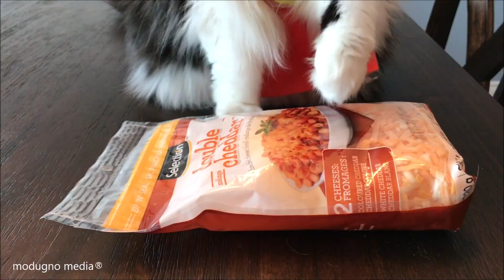How to make Tiny Tuna Cakes (for cats)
No birthday is complete without a little cake! Oreo gets spoiled with our Tiny Tuna cakes, purrfect for sharing!

Recipe:
1 can of low sodium flaked *tuna in water
1/4 cup of all purpose flour
1/4 cup of grated cheddar cheese
1 egg
Olive Oil (or you can use a non-stick cooking spray)

Method:
(Makes about 10 mini muffins) Preheat the oven to 350 degrees (F). Drain the tuna and add it to a mixing bowl with the flour, cheese and egg. Mix well. Using a mini muffin tin, grease 10 of the muffin cups with Olive Oil (or a non stick cooking spray). Fill the greased cups evenly with the mixture. Bake in the oven for 18 - 20 minutes. Let cool, top with your cat's favorite kitty treat and serve!

These are also perfectly fine for human consumption! Just omit the kitty treat topping!

*note: Always check the ingredients on the can of tuna to be sure they do not include soy or other preservatives. Only purchase tuna with the ingredients: tuna, water, salt (and nothing else!)

KittyChef Music by E’s Jammy Jams